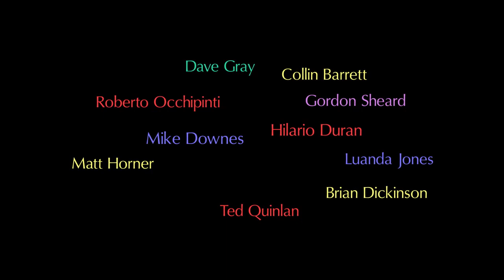Mark Kelso DVD - "Musician First. Drummer Second"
Here's a preview of Mark Kelso's upcoming instructional DVD - "Musician First, Drummer Second" which will be available in Dec 2015. Filmwork and editing done by Nick Grimshaw and Brigham Futterer